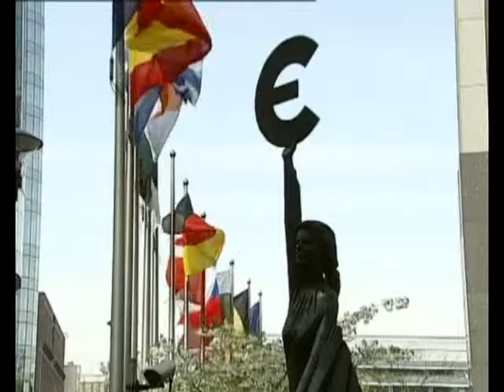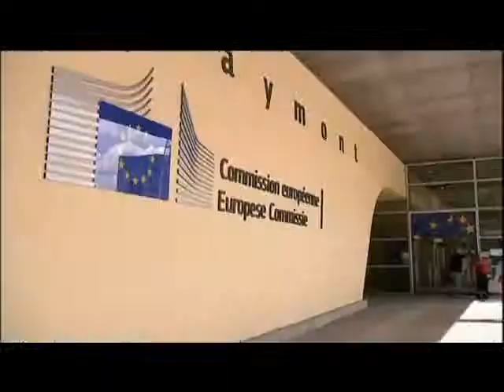Đurović: EU nam šalje signal za strpljenje, prilog RTV Atlas, 14.09.2014.